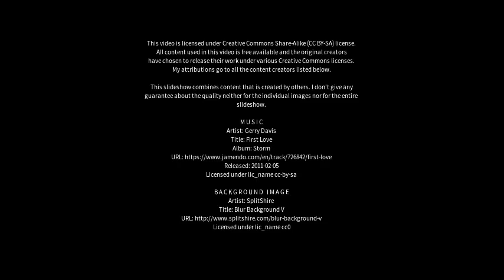Best places to visit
Best places to visit - Santutxu (Spain) Best places to visit - Slideshows from all over the world - City trips, nature pictures, etc.